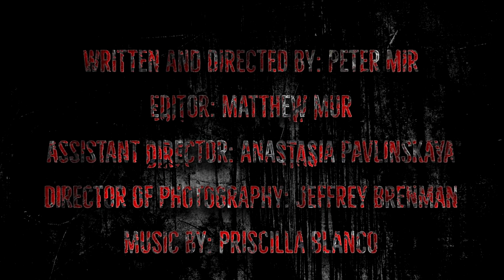VT-TV Short Films - LA COMELONA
La Comelona - cast/crew

Writer - Peter Mir

Editor - Matthew Mur

Director - Peter Mir

Assistant Director - Anastasia Pavlinskaya

Makeup - Maor Ozana

Costume - Jannelys Santos

La Comelona - Hannah Artman

Dad - Al D’Amico

Mom - Mabel Mir

Patricia - Adriana Caraballo

Grandma - Pablo Mota

Freddie - Cesar Pichardo

Daphne - Jannelys Santos

Shaggy - Kristem Cuestas